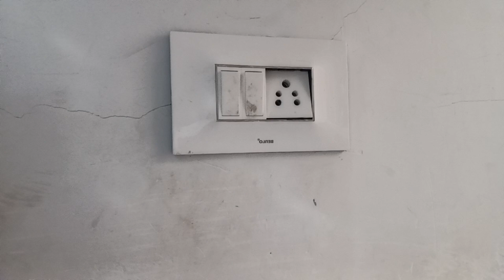ಒಂದು ರೂಪಾಯಿ ಕರ್ಚಲ್ಲಿ ಮನೆ ಎಲ್ಲಾ ಕ್ಲಿನ್ ಮಾಡೋ ಟಿಪ್ಸ್🏠ಸಣ್ಣ ಮಗು ತರ ಹಠ ಮಾಡ್ತಾರೆ🤦 Tejaswini kannada vlogs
1rs karchali Mane cleaning tips#tejaswinikannadavlogs

Thank you for the waching my dear beutiful viewers 🙏🙏🙏

Thank you for the supporting 🙏🙏🙏